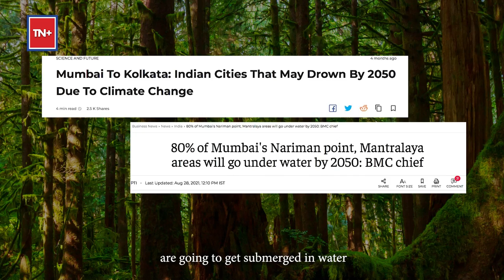Citizens’ Movement To Reforest Mumbai | Times Now Plus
A handful of conscious citizens of Mumbai are putting in their personal best to help in the fight against climate change.

We bring you one such example of conscious citizens adding fresh air & greenery to the city one micro forest at a time.

We spoke to forester & mentor Sushant Bali of Earth4Ever Conservation Foundation and other outreach volunteers of Muse Foundation who are currently helping in reforesting small patches of Sanjay Gandhi National Park and Aarey Forest.

The team's first project was a 120 sq. m patch in a BMC garden in Mulund, which today sports trees as tall as 25ft. within a span of just 2 years, thanks to the Miyawaki forest making method, loads of help from Adivasi tribes of Mumbai & the BMC.

These citizens find immense hope & joy in their small attempt to conserve and protect mother nature & urge people to unite in doing the same.

Watch!